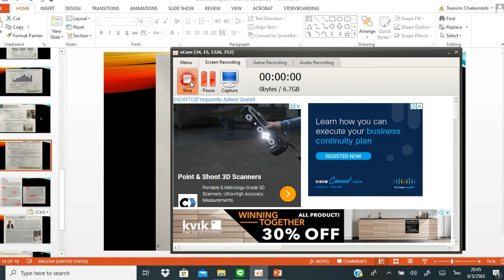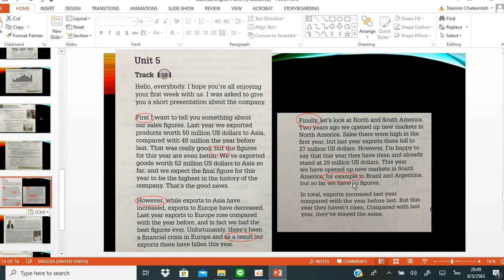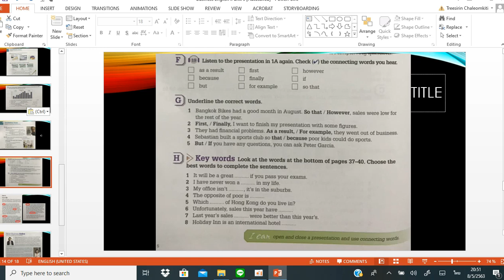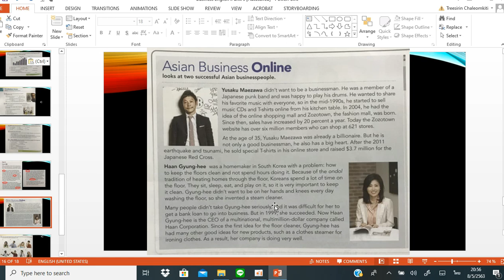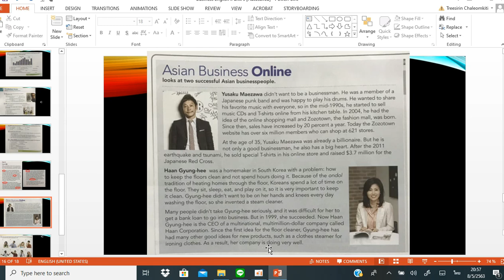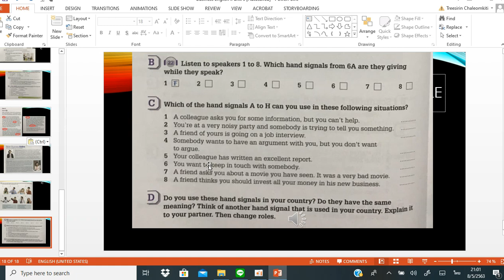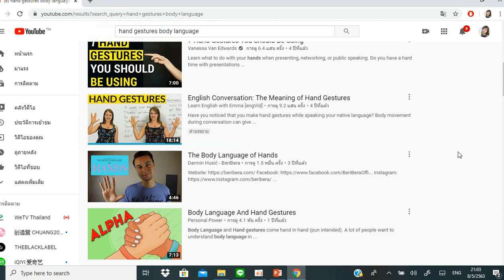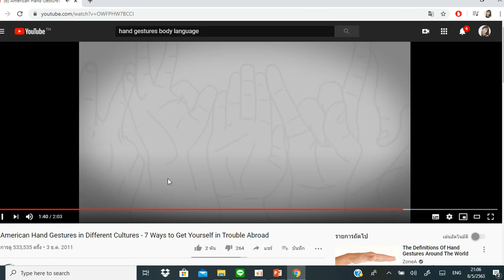Business English Unit 5: Part 2